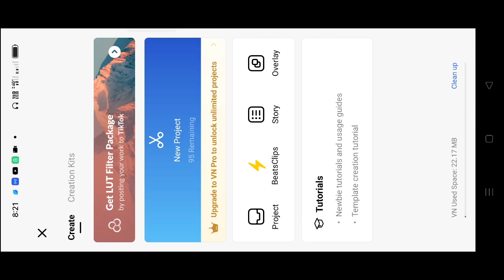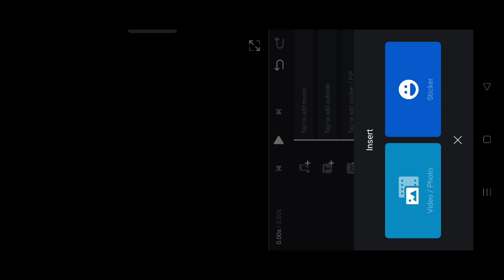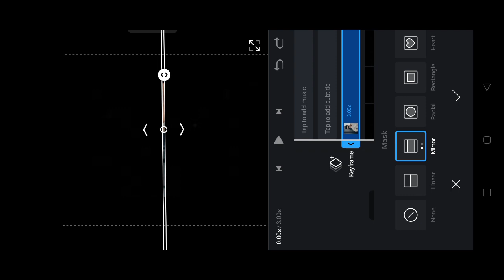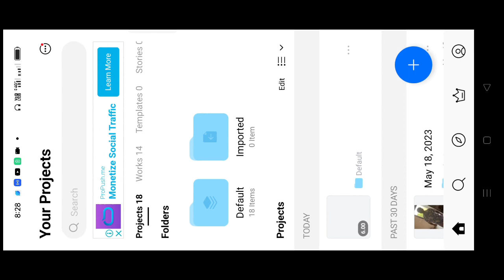Reels New Trend Video Tutorial | Black Line Effect Video Editing | Capcut new trend